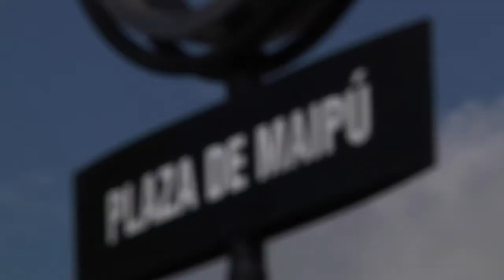MAIPÚ SE PREPARA PARA EL 18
Se aproximan las celebraciones de Fiestas Patrias a lo largo de nuestro país y en Maipú este 18 se zapatea con todo.
Por ello salimos en busca de las opiniones de los maipucinos respecto a qué artistas les gustaría que se presentaran en la Fiesta de la Nueva Chilenidad, además de recoger sus saludos y buenos deseos para estas celebraciones.